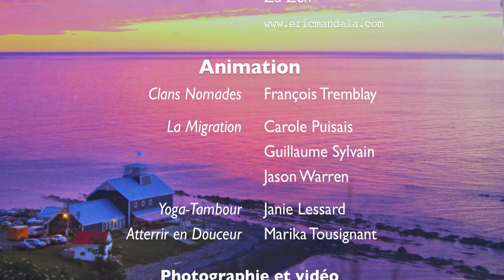Nomades - Carte Postale et Remerciements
Guillaume Girard envoie une carte postale et une chanson aux participants de «Nomades», 18 juin 2016 pour la célébration du solstice d'été organisée par Cycle des Saisons.